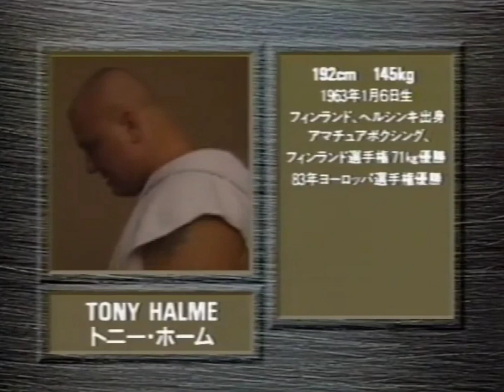Tony Halme vs Tariel Bitsadze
Finnish Heavyweight Boxing Champion 1997 vs Soviet 1991 World Open Karate Championship finalist.

Yes. I know that Mr. Tariel Bitsadze is from Georgia. I never said he was Russian, and I know the Soviet Union had already collapsed in 1994. However, Bitsadze represented the Soviet Union for several years while competing, and I wanted to take the opportunity to mention that the match is between a Soviet karateka and the future heavyweight boxing champion of Finland.